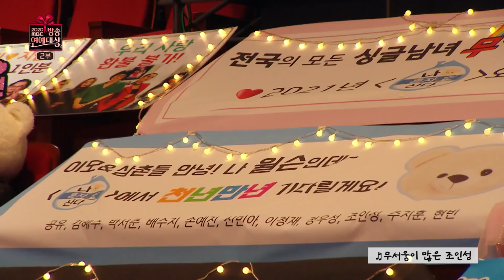MBC방송연예대상 2부 대환장 꿀잼 모먼트 TVPP | MBC 201229 방송